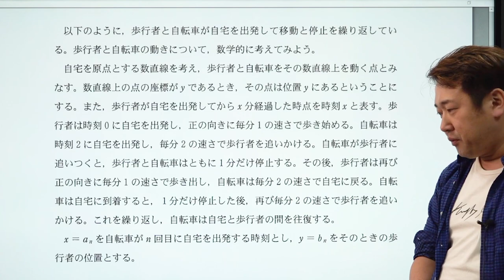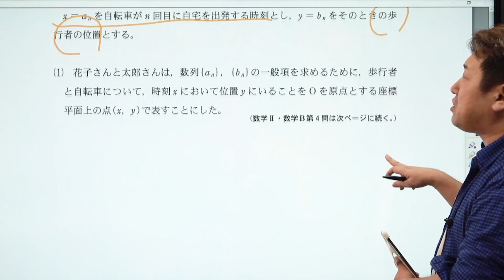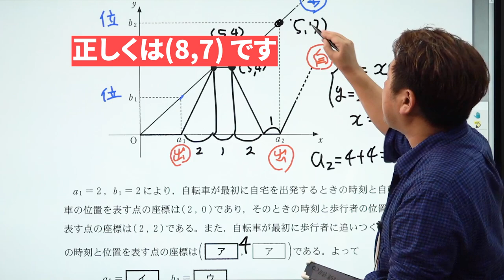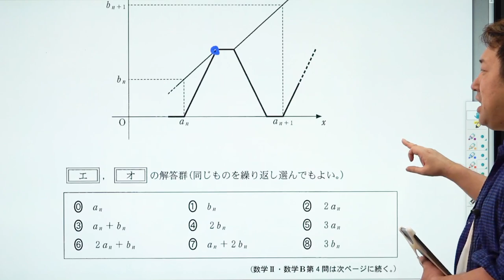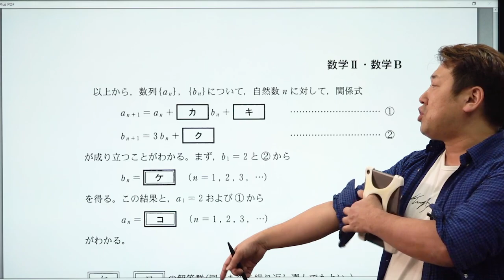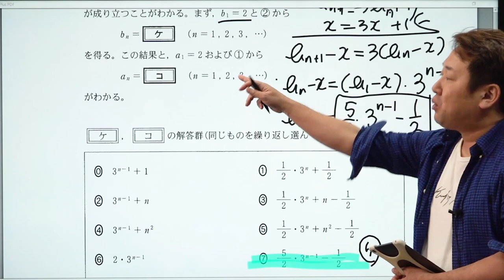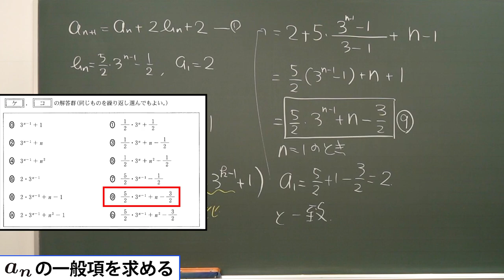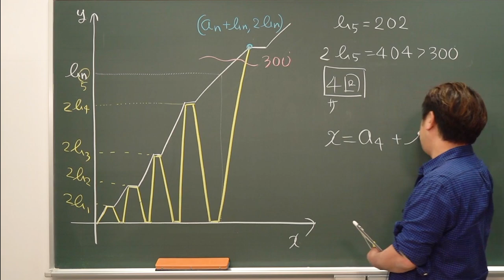2022年度 共通テスト（本試験）解説【数ⅡB】第4問（数列）*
使用機材：Black Magic Design ATEM Mini Pro